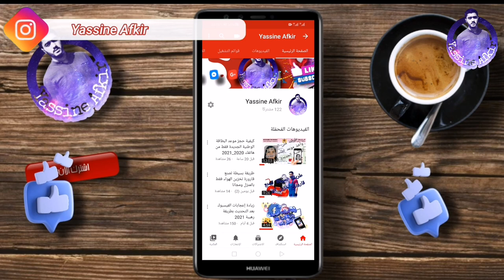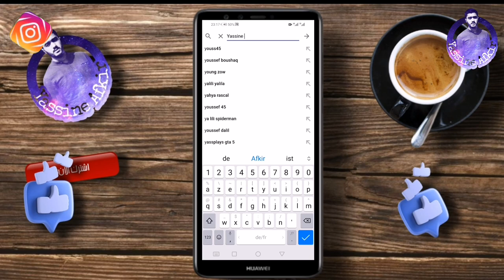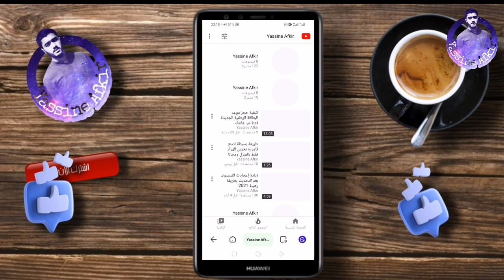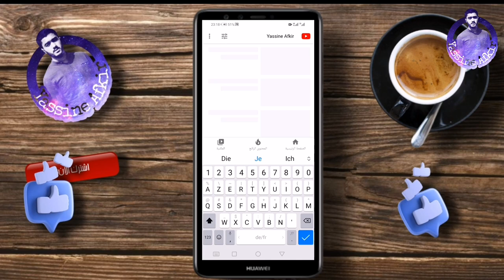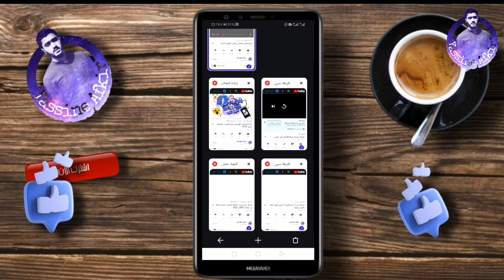طريقة تحقيق 4000 ساعة بطريقة قانونية فقط من الهاتف مجانا2021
جديد 2021 زيادة المشاهدات والساعات بالهاتف بطريقة قانونية وتفعيل تحقيق الربح بسرعة
استراتيجية حصرية لزيادة المشاهدات والساعات بالهاتف بطريقة قانونية وللحصول على 1000 مشترك و4000 ساعة فى 24 ساعة فقط ، زيادة المشتركين والمشاهدات ليس بالمستحيل في هذا الفيديو طريقة زيادة المشاهدات وطريقة الحصول على 4000ساعة مشاهدة وطريقة الحصول علي 1000 نشتترك فى اقل وقت ممكن لكي يتم قبول القناة فى تحقيق الربح بسرعة من اليوتيوب وجوجل ادسنس ، زيادة مشاهدات اليوتيوب 2020 وكيفية الوصول الى 4000 ساعة

مشتركين يوتيوب - طريقة زيادة مشتركين يوتيوب.
زياده مشتركين اليوتيوب
طريقة عمل بث مباشر على اليوتيوب
كيفية عمل بث مباشر من الهاتف على اليوتيوب
عمل بث مباشر من الهاتف بدون 1000 مشترك
عمل بث مباشر على اليوتيوب من الهاتف وبدون برامج
كيفية عمل بث مباشر على اليوتيوب من الهاتف بدون 1000 مشترك
عمل بث مباشر على اليوتيوب بدون تقطيع  ومن الهاتف
1000 مشترك,4000 ساعة,4000 ساعة مشاهدة,تخطي 4000 ساعة و 1000 مشترك,تخطي 1000 مشترك,4000 ساعة و1000 مشترك,4000 ساعة و 1000 مشترك,إستراتيجية تخطي 4000 ساعة و 1000 مشترك,1000 مشترك و 4000 ساعة مشاهدة,تخطي 4000 ساعة,كيفية تخطي 4000 ساعة و 1000,تخطي 4000
طريقة مضمونة لجلب 1000 مشترك و 4000 ساعة لقناتك يوتيوب بأقل تكلفة 💵 ماهو السر
طريقة زيادة عدد المشاهدات والمشتركين فى القناة .
افضل طريقة للحصول على 4000 ساعه مشاهدة
طريقة زيادة المشاهدات والمشتركين باستخدام الهاتف
طريقة عمل بث مباشر من الهاتف وزيادة عدد ساعات المشاهدة
4000_ساعة_و1000_مشتر